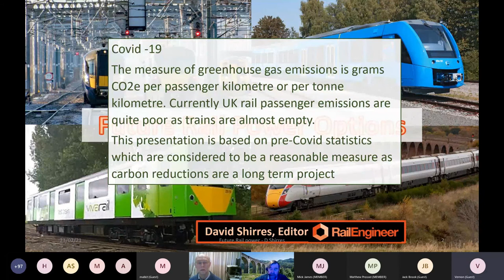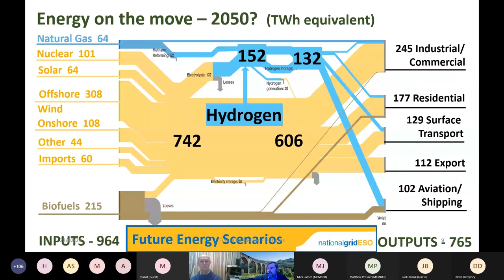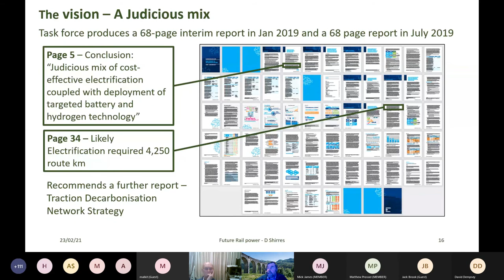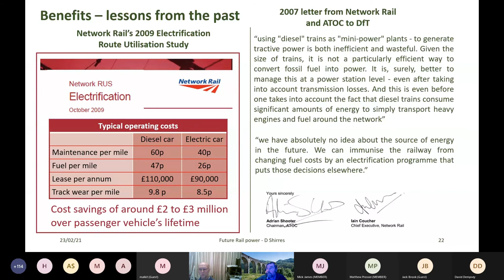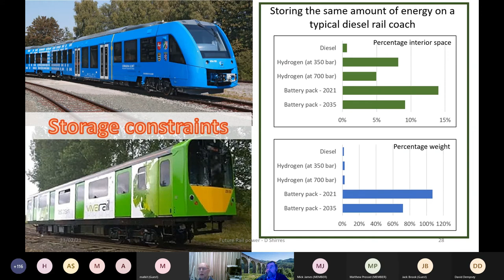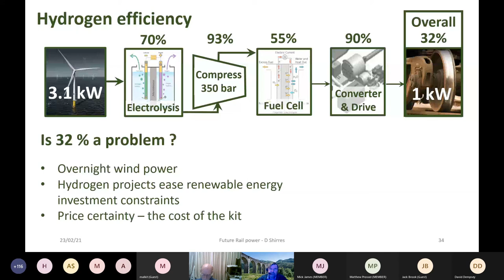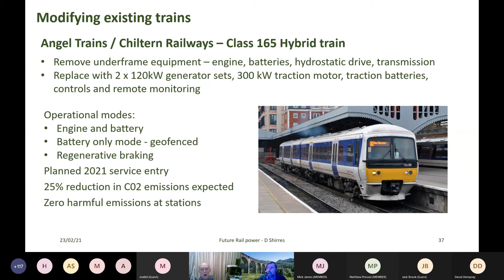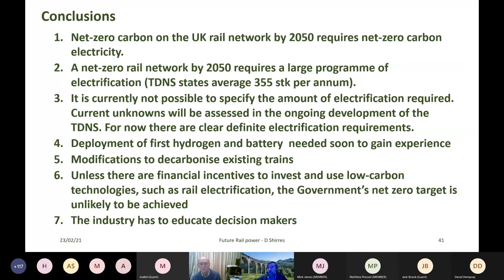Future Rail Power Options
David Shirres presents his view for the future of onboard power for railway application.